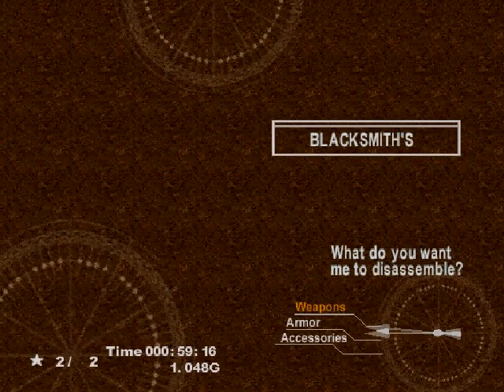Chrono Cross Walkthrough w/Commentary Part 4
Sorry for the scratchy audio lol.